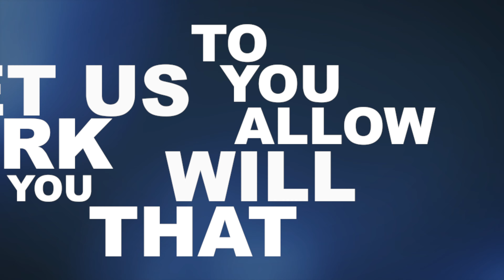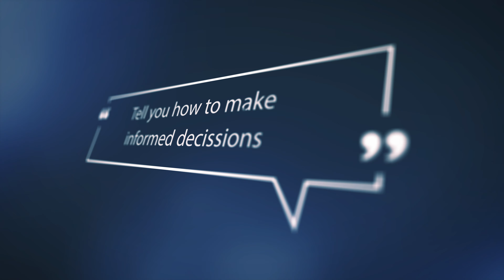Sandra Murphy Business Doctor Sussex Coast Strategic Plan for SMEs